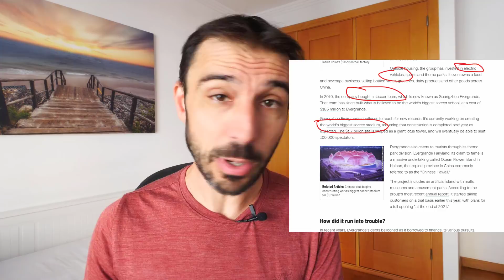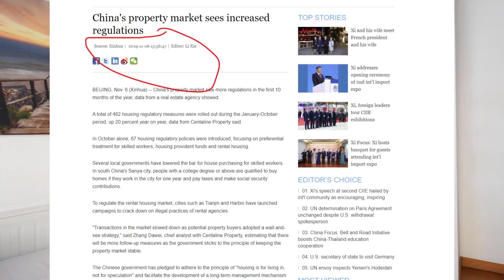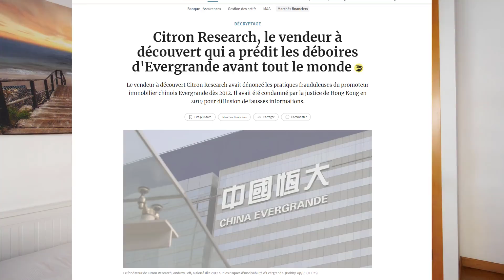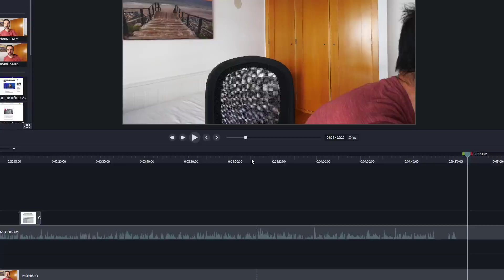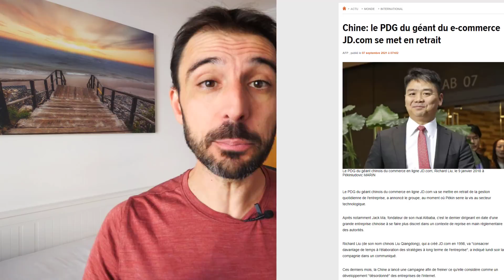Evergrande : Début de la crise financière mondiale ?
Evergrande, géant de l'immobilier chinois, est au bord de la faillite. Qu'est-ce qu'il se passe exactement ? Comment on en est arrivé là ? Quelles conséquences pour la Chine ? Et quelles conséquences pour les investisseurs que nous sommes ? Je vous l'explique dans cette vidéo.

💹BOURSE : Comment j'encaisse en moyenne 1 500 € / mois de dividende avec la bourse

👉 Récupère mon guide gratuit avec les 4 critères pour trouver des actions à fort dividende

🎁Envie de rejoindre une communauté intelligente où investir est encouragé et l’argent pas un tabou ?

Voici le Club Vie Riche Revenus Passifs où je partage mes astuces

00:34 C'est quoi Evergrande ?
01:31 Le truc à comprendre
02:15 La Chine a essayé de réguler...
03:07 Rien de nouveau...
04:06 Le cours de bourse annonçait la couleur
08:40 Quelles sont les conséquences ?
09:50 Le gros problème de la Chine
11:22 La solution qui est exclue et la plus probable
12:24 Les conséquences pour vous
14:31 Ce que je vais faire

Le numéro 2 du développement immobilier en Chine va vraisemblablement être en défaut de paiement cette semaine. Ses banques, ses fournisseurs, ses employés et ses clients sont concernés et manifestent devant le siège social de l'entreprise. Ils peuvent tout perdre. La Chine va-t-elle laisser Evergrande faire faillite ou, vu les implications, va-t-elle intervenir au risque de donner l'impression de cautionner les dérives de la spéculation immobilière.

Le secteur de l'immobilier représente près d'un tiers du PIB chinois. Evergrande pourrait donc entrainer le reste du secteur dans sa chûte, et avec elle l'ensemble de l'économie chinoise. Cela peut donc aussi vous toucher si vous êtes exposés Chine dans vos investissements, ne serait-ce que sur des ETF monde par exemple.  Sans compter que les marchés financiers dépendent fort des aspects psychologiques et de la confiance des investisseurs. Va-t-on assister à une nouvelle crise financière mondiale ?

Comment vous préparer à cet évenement ? Pour moi, ça pourrait être l'occasion de se renforcer voire de surinvestir un peu dans le cadre d'une approche DCA d'investissements programmés. On va voir dans les jours et les semaines à venir comment les marchés réagissent.

Je t'accompagne pour investir dans l'immobilier et en bourse. Après avoir acheté 2 millions d'euros d'immobilier, 40 lots en 4 ans et m’être créé un portefeuille boursier qui me rapporte 1500 € par mois en moyenne.

Tout ce que je partage n'est que mon opinion et non une recommandation. Faites vos propres recherches. Je ne suis pas un professionnel reconnu mais simplement un investisseur/entrepreneur vivant de son activité et de mes investissements. Je partage donc mon expérience en tant que formateur.

Tous les résultats évoqués ne sont pas des promesses de gains et je ne sous-entends pas que vous pourrez les obtenir. La personne lambda court après des solutions simples et rapides et obtient peu ou pas de résultats. Les exemples sont uniquement présents pour clarifier le propos. Les résultats que vous obtiendrez dépendent, en partie, de votre expérience et de vos efforts. Tout investissement ou business comprend une part de risques et demande un effort régulier.

Vos résultats dépendront de vos efforts, de vos choix, de vos capacités et parfois même de la chance. Je suis cependant convaincu qu'apprendre et sans limites et apportera toujours, tôt ou tard des bénéfices
Toutes les informations fournies sont générales et ne constituent pas un conseil personnalisé. Utilisez-les à vos risques et périls.